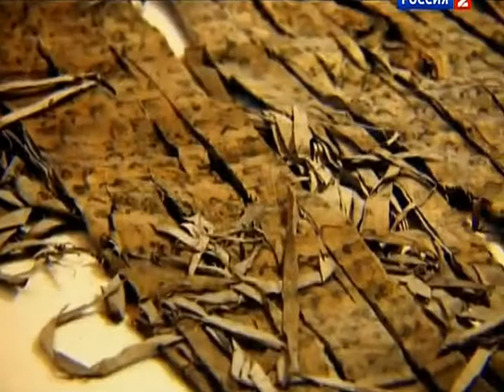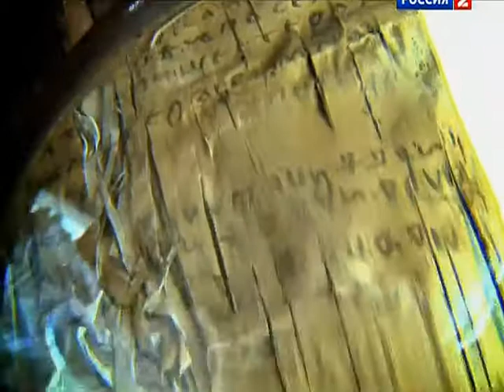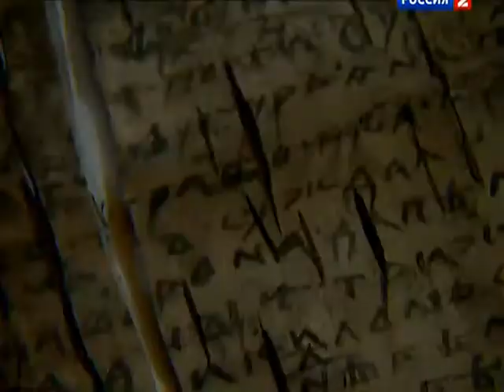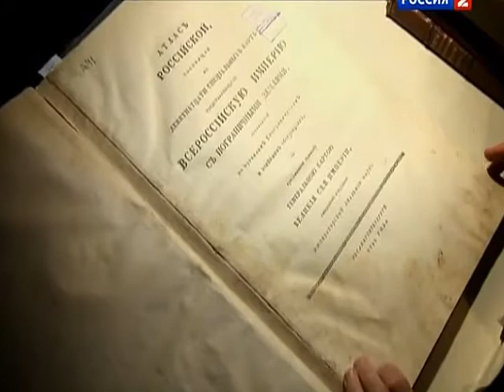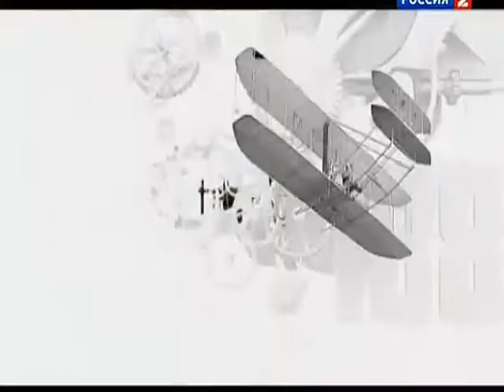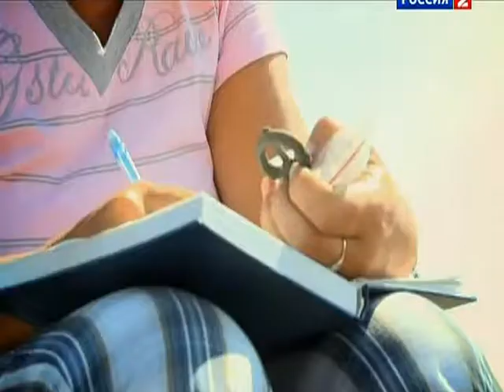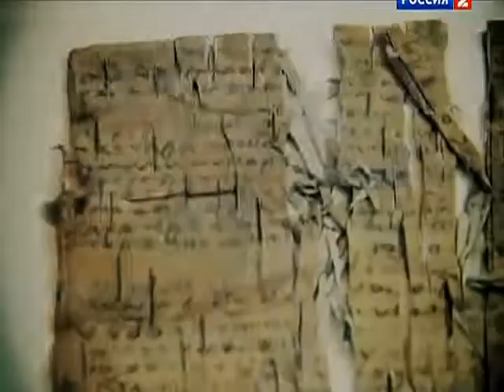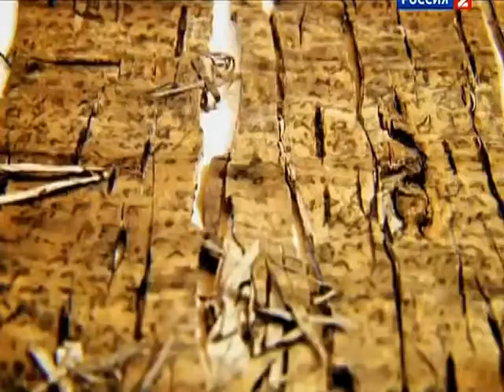084 BSk Istorija pod nogami